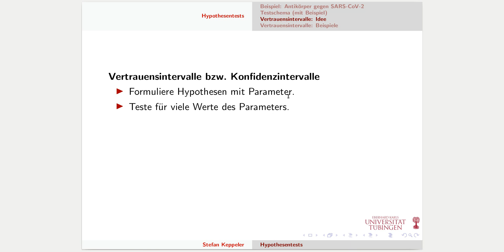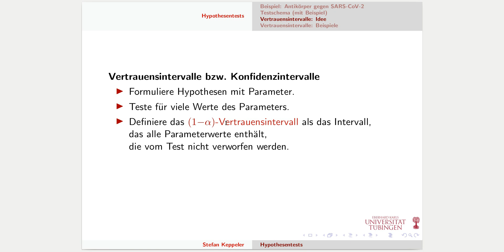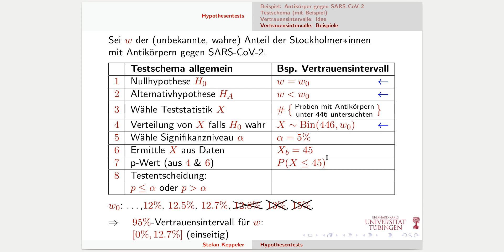Hypothesentests 2 - 95%-Vertrauensintervall (einseitig)